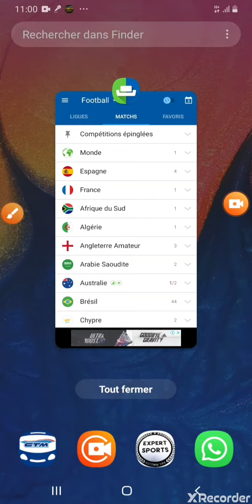Pronostics d'aujourd'hui 03/01/2020